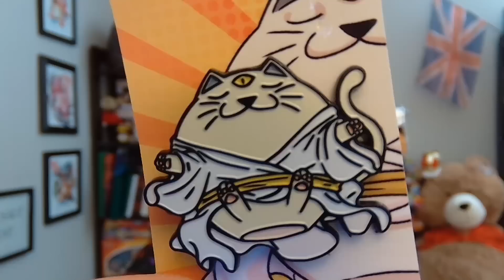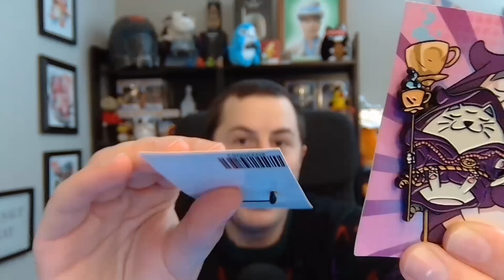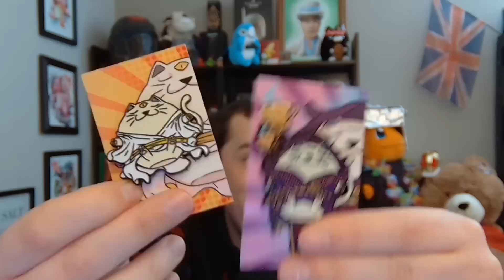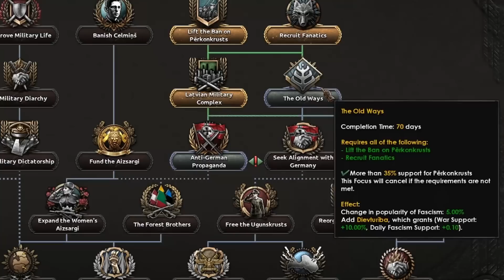How Have I NEVER Played This Nation?!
Sometimes I just want to have a bit of fun. Today I'm playing as a nation I have NEVER made a video on HOI4. Lativa is such a fun minor nation to play as in Hearts of Iron 4. Let's see what we can do!